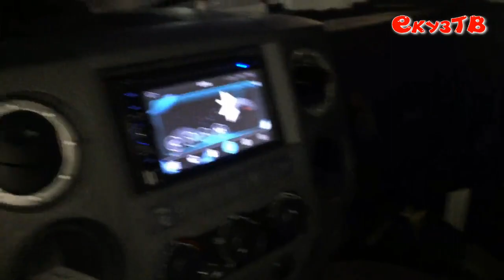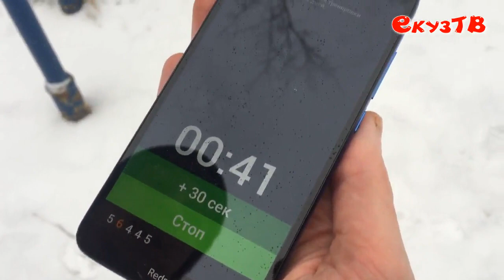Новогодний выпуск!Картошка по Французски!Это вкусно!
Собираем на видеокамеру 15000т.р.уже в банке 7500!!!Оказать помощь в развитие канала карта сбербанка 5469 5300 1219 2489 Евгений Сергеевич Кузин